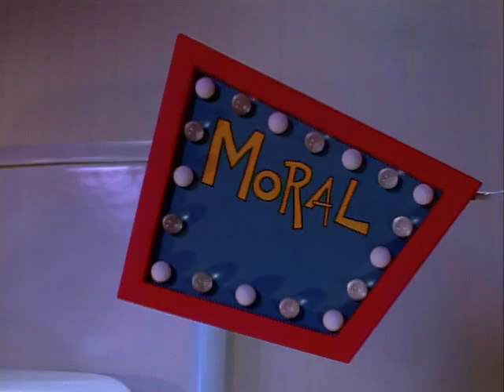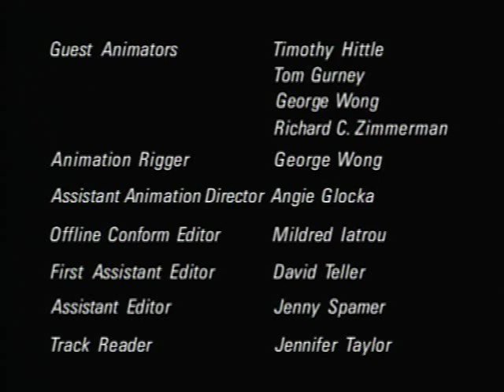S01E03 Hide and Go Freak/Better Homes & Garbage